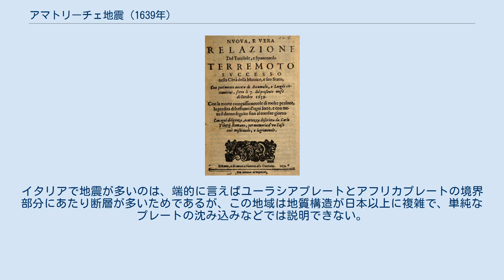アマトリーチェ地震 (1639年)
アマトリーチェ地震（1639年） は、1639年10月7日、当時のナポリ王国（現在のイタリア）アマトリーチェ 付近のトロント川上流の渓谷において発生した地震である。
 カルロ・ティベリ・ロマーノによる報告書「マトリーチェ及びその領土における恐ろしい地震についての新しく信頼できる報告（Nuova e vera relazione del terribile e spaventoso terremoto successo nella Città della Matrice e suo Stato）」（1639年、ローマにおいて公表） 地震の揺れは15分続き、約500人が死亡した（多くの遺体は瓦礫の下に残されたままであった）。
損害は当時の金額で40万～100万スクード相当と推定されている 。
オルシーニ家の一族は地震により破壊された街から避難した。
 10月14日には強い余震が発生した。
 多くの住民は郊外に避難しそこにテントを設置したが、サン・ドメニコ教会に避難した住民もいた。
全壊した又は大きな被害を受けた建物には、オルシーニ家の邸宅（地震発生時にはオルシーニ家の一族は街を不在にしていた）、 軍司令部（Palazzo del Reggimento） 、聖十字架教会、他の住居が含まれていた。
住民は地震が収まるのを祈って、ロザリオの祈りを行い、行進（参考：en:Procession#Roman_Catholics）を行った。
この地震により、当時の主な収入源であった乳牛にも大きな被害があったため、アマトリーチェは、ローマやアスコリ・ピチェーノへの人口の流出を余儀なくされた。
 地震の影響は、カルロ・ティベリにより1639年に公表された報告書において詳細に記載されている。
この報告書は同年のうちに改訂され第2版が公表された。
 イタリアは同じヨーロッパのギリシャやトルコと同様に地震の多い国であり、古代・中世以降の地震被害の記録が数多く残されている。
とくにアマトリーチェを周辺とするアペニン山脈沿いの地域ではとくに地震が多く、1703年にラクイラで地震が起きている。
イタリアで地震が多いのは、端的に言えばユーラシアプレートとアフリカプレートの境界部分にあたり断層が多いためであるが、この地域は地質構造が日本以上に複雑で、単純なプレートの沈み込みなどでは説明できない。